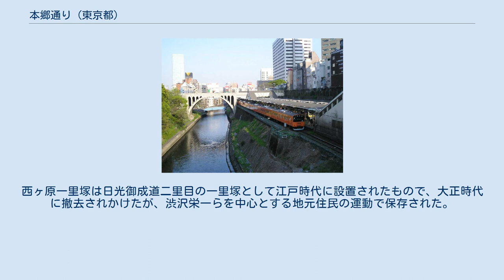本郷通り (東京都)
本郷通り（ほんごうどおり）は、東京都千代田区神田錦町および内神田の神田橋交差点から北区滝野川の飛鳥山交差点に至る道路の通称である。
全線が東京都市計画道路幹線街路放射第10号線の一部である。
 文京区本郷を通ることから、この名が付けられた。
国道17号線内（湯島聖堂前交差点 - 東大弥生キャンパス前）は、都内で震度6弱以上が観測される地震が発生した場合、発生直後は緊急自動車専用路（第一次交通規制）となり、その後緊急交通路（第二次交通規制）となる。
 国道17号線内は中山道、都道455号線内は日光御成街道（岩槻街道）の道筋である。
現在でも国道17号の一部区間（都内では豊島区の西巣鴨交差点以北）が「中山道」と呼ばれ、本郷通りの延長線上にある国道122号の一部区間が「岩槻街道」と呼ばれている。
 各区間の法的名称は以下の通りである。
 千代田区神田錦町（神田橋交差点） - 文京区湯島一丁目 湯島聖堂前交差点：東京都道403号大手町湯島線 文京区湯島一丁目 湯島聖堂前交差点 - 文京区弥生一丁目（東京大学弥生キャンパス前）：国道17号 文京区弥生一丁目 - 北区滝野川二丁目 飛鳥山交差点：東京都道455号本郷赤羽線 なお、千代田区神田錦町以南の都道403号は日比谷通りと呼ばれる。
 路線上の東京都北区西ヶ原に西ヶ原一里塚（国史跡）があり中央分離帯に保全している。
西ヶ原一里塚は日光御成道二里目の一里塚として江戸時代に設置されたもので、大正時代に撤去されかけたが、渋沢栄一らを中心とする地元住民の運動で保存された。